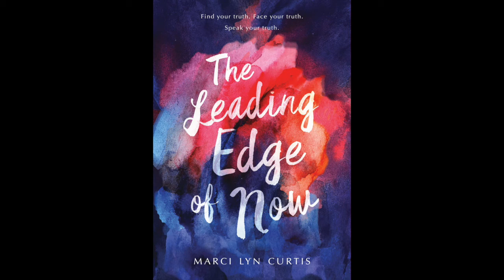THE LEADING EDGE OF NOW official trailer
So excited to share the trailer for my newest story, THE LEADING EDGE OF NOW, which is hitting the shelves 9.4.18! (Don't forget to turn on your audio when you watch it!)